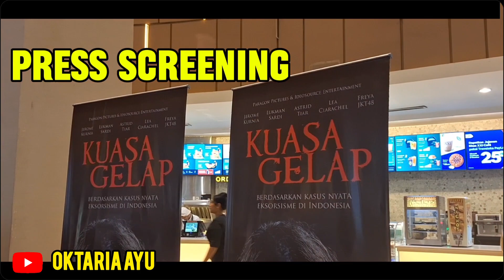PRESS CONFERENCE & JAJARAN CAST FILM KUASA GELAP ( JEROME KUNIA , LUKMAN SARDI , ASTRID TIAR )